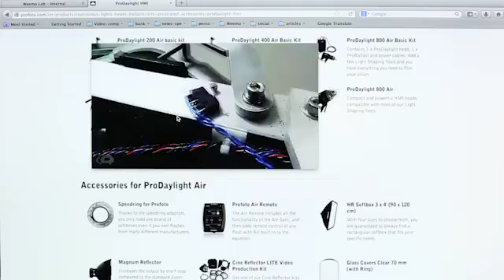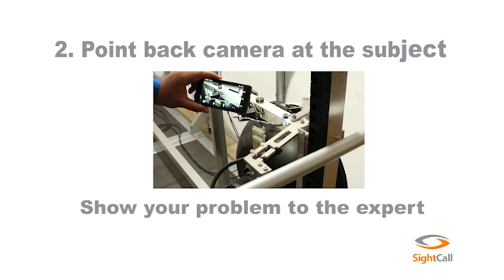Visual Support Troubleshooting Demo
In this demo, a customer service agent needs assistance while working in the field. The field service agent uses a video call to contact another expert back at headquarters. The customer service expert back at headquarters can annotate on the screen while the field service agent uses the video to show exactly what the problem is.Customer service, field service, customer support, video calls.